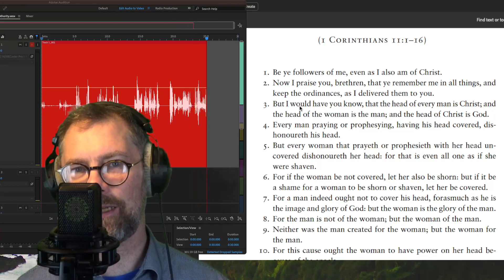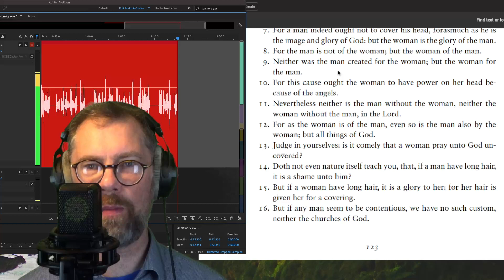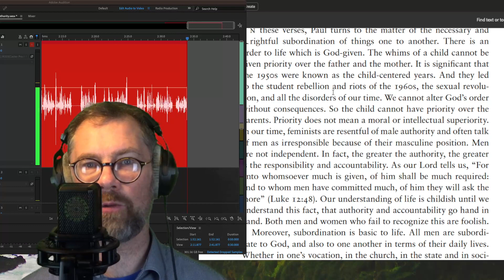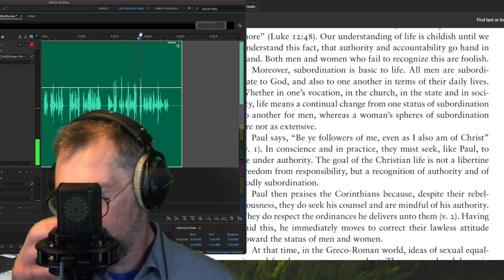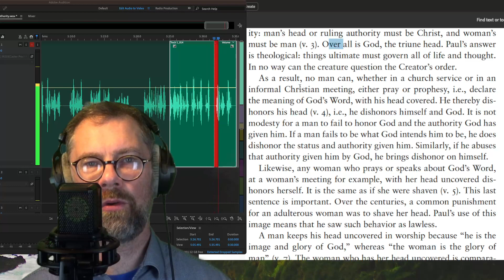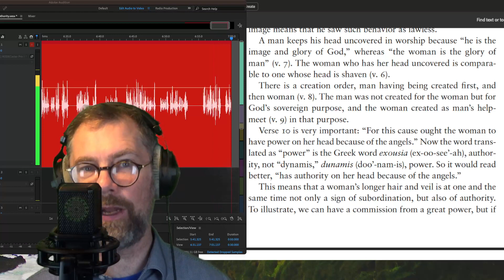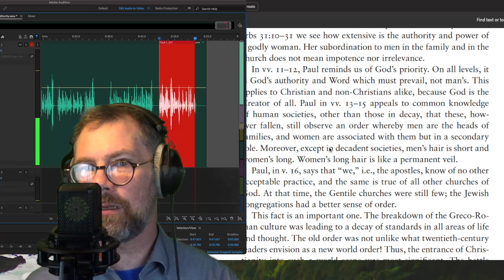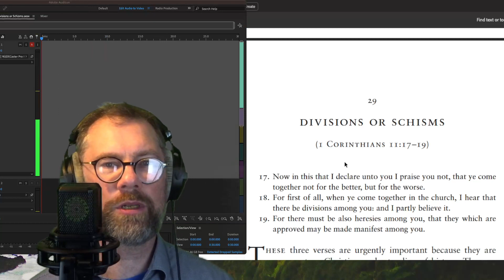28. Authority (1 Cor. 11:1–16) Rushdoony audiobook behind the scenes